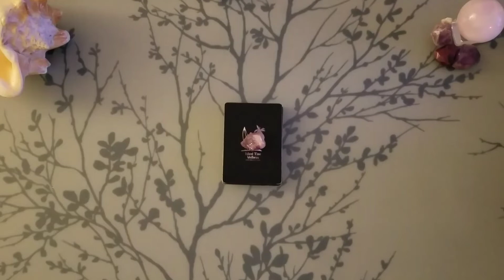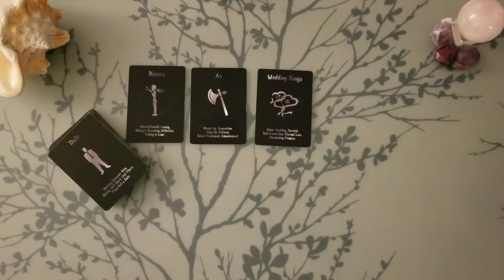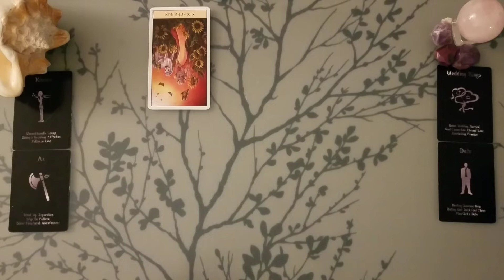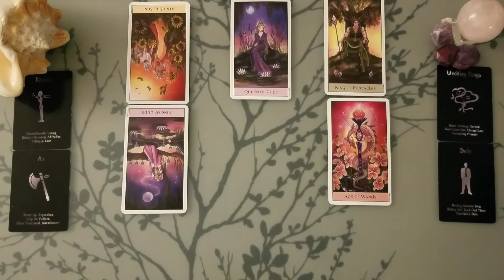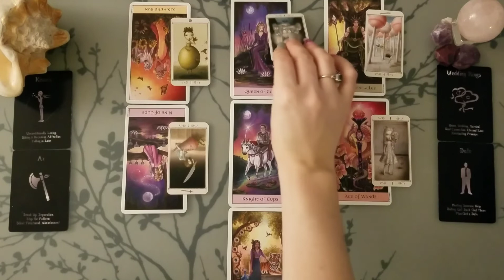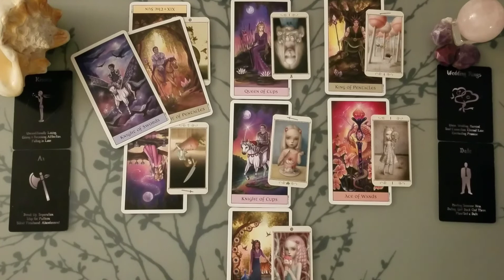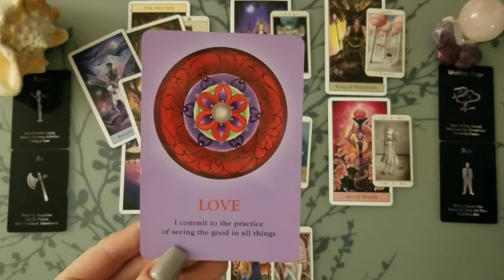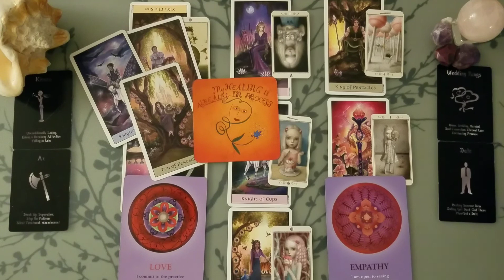♍ Virgo | They're ready and you're mind is on $$$| broken heart 💔 tarot | May